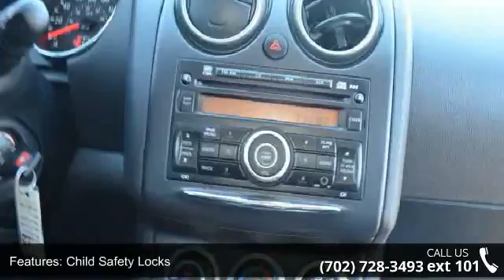Used 2011 Nissan Rogue S - Las Vegas Used Cars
Here is the Used 2011 Nissan Rogue S - Las Vegas Used Cars you have been searching for. If you're looking for an automobile with great features, look no further. A test drive is waiting for you. We finance any credit! We respect your time and always do the right thing. We are NEVER UNDERSOLD.